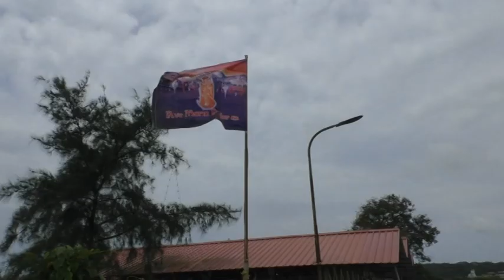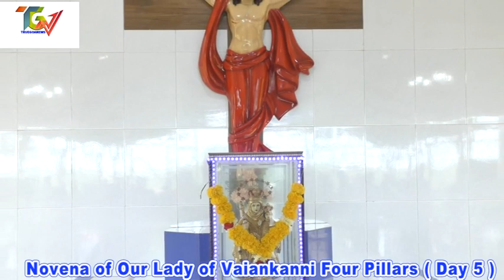Novena of Our Lady of Vaiankanni Four Pillars ( Day 5)